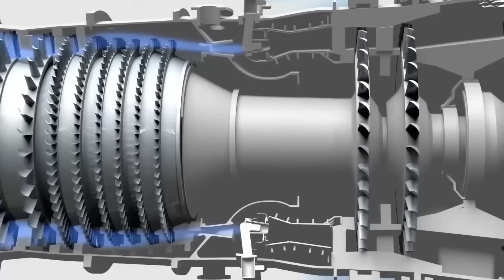USA भी हुआ Kaveri इंजन को देखकर हैरान F404 इंजन से 10× शक्तिशाली होगा कावेरी इंजन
Kaveri engine#f404#tejas#power of drdo#indian drdo new project#fighter jet short video#defence short#defence news hindi#latest defence news in hindi#indian defence in hindi#world affairs#currentaffairs#current news#recent news#hot issue#pakistani news#indian airforce#kaveri engine power#indian affairs#pakistani reaction kaveri engine latest update#breaking news